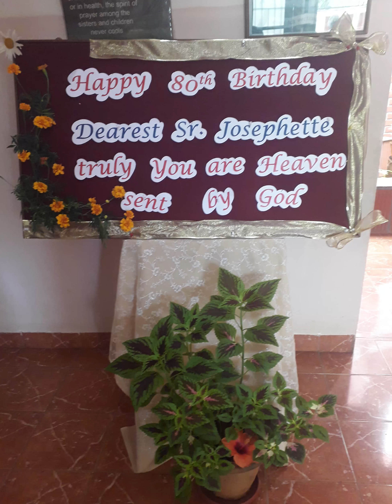Sr Josephette 80th Birthday Mass 25092021